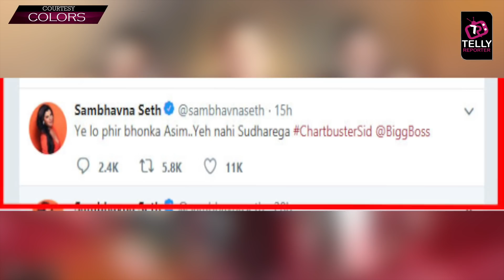Bigg Boss 13: Amit Tandon Bashes Sambhavna Seth For Supporting Siddharth Shukla